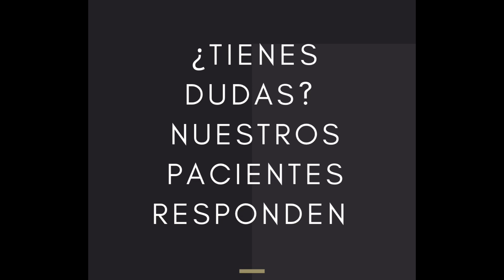¿Dudas sobre el Alargamiento de Pene? Nuestros Pacientes ya operados de aumento de pene te Responden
¿Tienes dudas sobre la Cirugía de Alargamiento y Engrosamiento de Pene? En nuestro canal tratamos de explicar de manera pormenorizada y de forma transparente cómo procedemos en Clínica NEF. No obstante, sabemos que es importante el que puedas escuchar el testimonio de otras personas que hace unos meses estaban en la misma situación de incertidumbre en la que te puedes encontrar ahora. Hoy te presentamos el testimonio real de personas que se han operado en nuestra clínica con la Técnica de Cirugía de Alargamiento de Pene NEF.

El alargamiento de pene y el engrosamiento son cirugías íntimamente relacionadas, y en Clínica NEF, hemos desarrollado un enfoque integral para lograr resultados reales y duraderos actuando sobre las tres estructuras principales del pene: el cuerpo, la piel y la musculatura.

El Doctor Noval preguntará a los testimonios por sus resultados y por cómo han notado sus relaciones sexuales tras la intervención

En el video, conocerás a cuatro valientes testimonios: una pareja en la que ambos se sometieron a la cirugía; una pareja en la que ella comparte sus impresiones sobre los cambios que notó en su pareja tras la operación; y un joven que comparte su experiencia después de seis meses desde la cirugía.

La clave para el éxito de esta cirugía radica en el enfoque multidisciplinario que ofrecemos en Clínica NEF. Nuestro equipo se centra en brindar un cuidado personalizado y profesional para cada paciente, garantizando resultados satisfactorios y seguros.

Si estás considerando la cirugía de alargamiento de pene, este video es una oportunidad única para obtener información detallada y realista sobre el procedimiento y escuchar testimonios de personas que han experimentado una transformación significativa en su vida íntima.

No te pierdas esta oportunidad y acompáñanos para descubrir cómo en Clínica NEF llevamos a cabo estas cirugías con los mejores resultados para nuestros pacientes.

Somos especialistas en cirugía de cambio de sexo y cirugía de alargamiento y engrosamiento de pene.

Gracias!